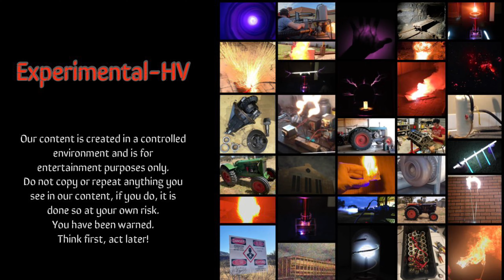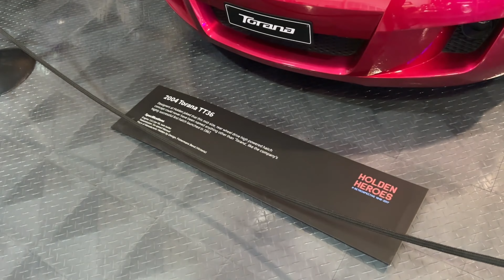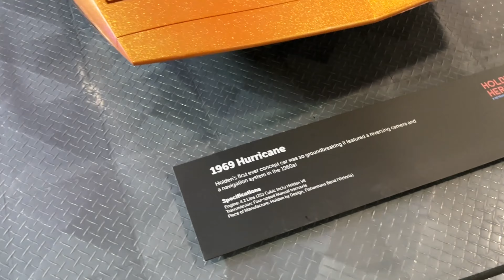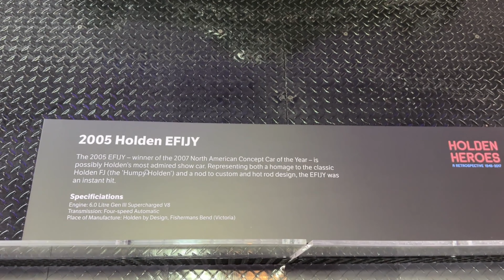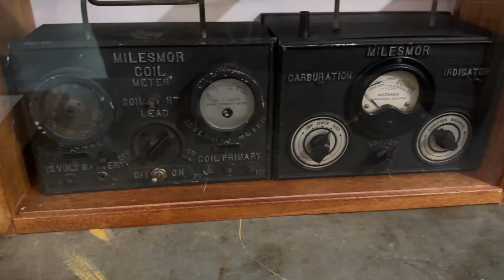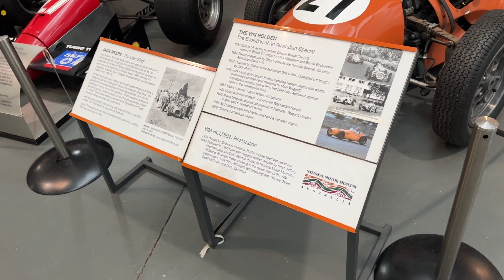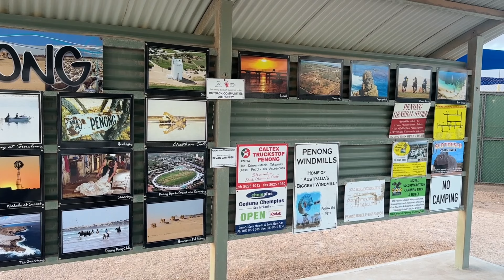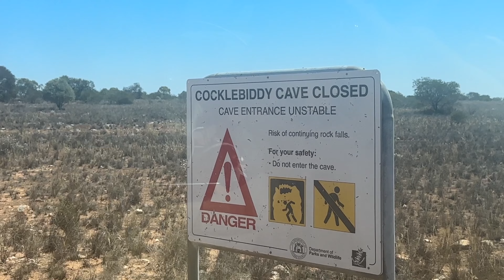Across Australia - Underground Tunnels to Sheer Cliffs